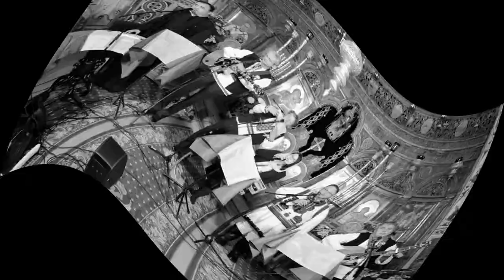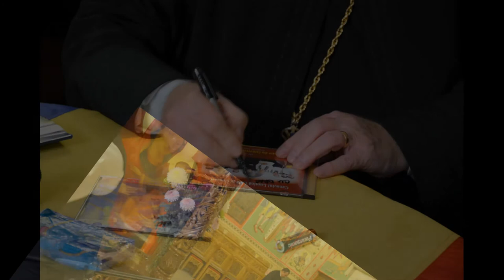(doar audio) Cenaclul Lumină Lină - Eveniment Bat clopotele cântând reîntregirea (2018.11.04)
În data de 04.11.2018 a avut loc la Biserica “Şerban Vodă” din Bucureşti un eveniment extraordinar - „Bat clopotele cântând reîntregirea”. Cenaclul Lumină Lină a susținut un spectacol cu participarea părintelui Doru Gheaja, autorul faimoaselor cântece patriotice „Așa-i românul”, „Tu, Ardeal” , „Cântecul lui Ștefan cel Mare”, „Măi, Ardeal”.